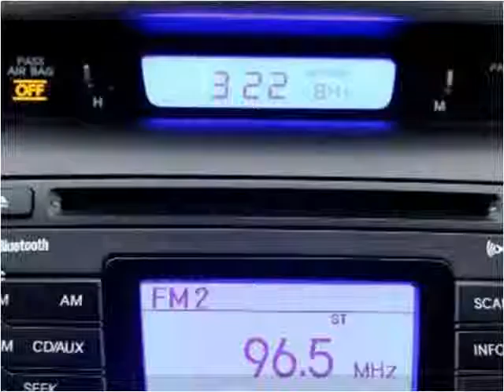2011 Hyundai Sonata Used Cars Miami Gardens FL